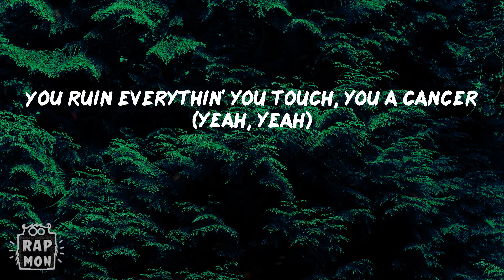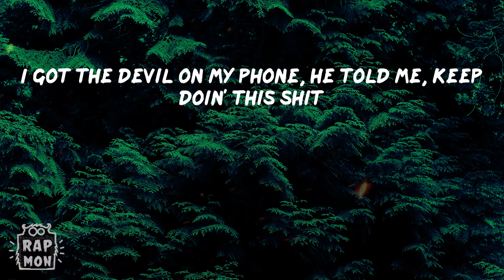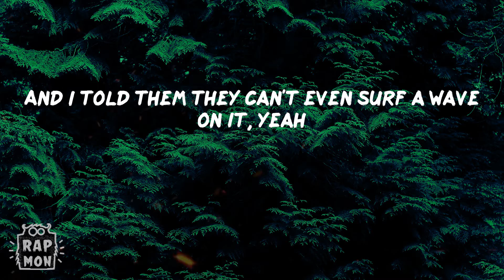Yeat - Monëy so big (Lyrics)